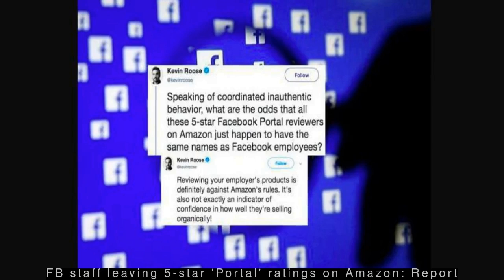Latest Technology News - '10 Year Challenge' user-made meme, we've no involvement: Facebook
--- '10 Year Challenge' user-made meme, we've no involvement: Facebook ---
  Responding to the viral '10 Year Challenge' inspired by Facebook's memories feature, the social media giant said, "The challenge is a user-generated meme that started on its own...without our involvement." "It's evidence of the fun people have on Facebook...that's it," Facebook added. This comes after a report claimed that the challenge is a Facebook plot to collect facial recognition data.
 --- Pic shows Bill Gates waiting in line to buy food at a restaurant ---
  A picture shared by a former Microsoft employee shows the company's Co-founder and the world's second richest person, Bill Gates, waiting in line to buy food at a fast-food restaurant in the US. "When you're worth about $100,000,000,000...and stand in line for a burger, fries and coke at Dick's like the rest of us," the former employee captioned the picture.
  New York Times columnist Kevin Roose took to Twitter to point out several five star reviewers' names on Amazon for Facebook's 'Portal' brand of smart displays matched with its own employees. The reviews were marked as Amazon Verified, suggesting the products were genuinely purchased. However, Roose further pointed out that leaving reviews for your employer's products is against Amazon's rules.
 --- Man convicted of murder using fitness watch's location data ---
  A UK man was convicted of murder after his fitness watch's location data placed him near the victim's home ahead of a 2015 murder. The data from the GPS-enabled watch revealed he had travelled a route identical to the murderer's escape route months before the murder. The man, identified as Mark Fellows, has been given a whole life sentence.